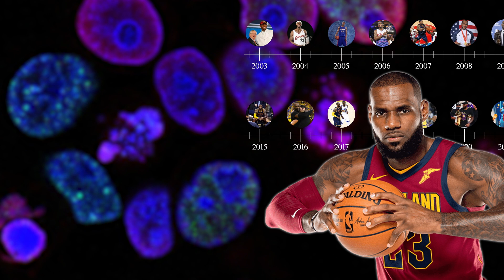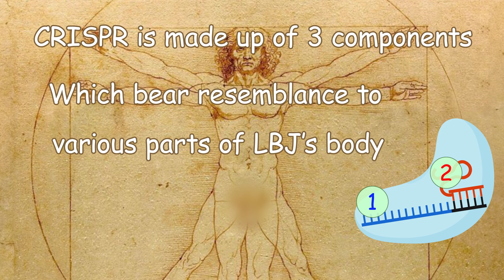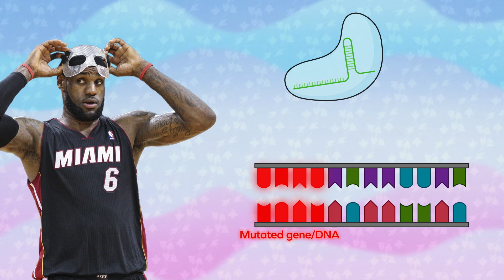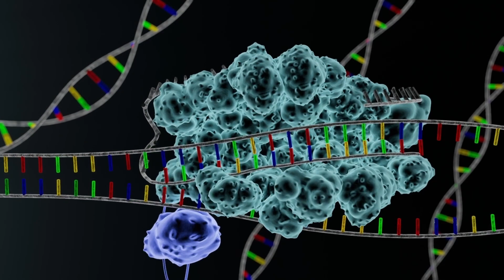CRISPR Explained With Lebron's Legacy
Lebron stan/gene editing enthusiast explains CRISPR's greatness using Lebron's legacy.